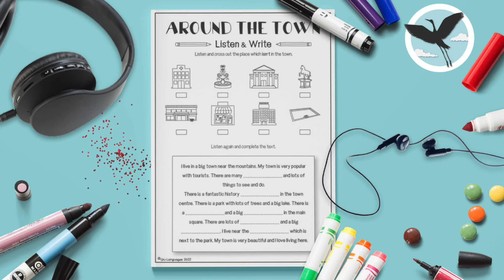Town Listen & Write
English language listening activity for young children. Listen and complete the sentences. A great way to develop listening skills and practise prepositions of place and town vocabulary.